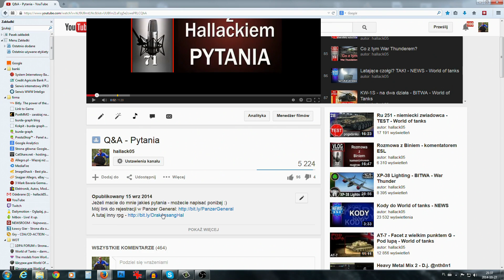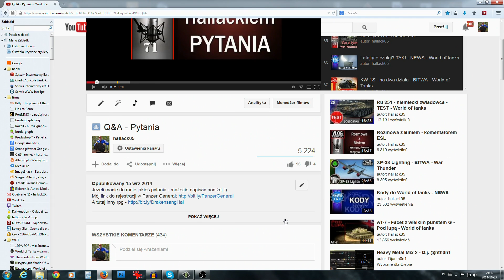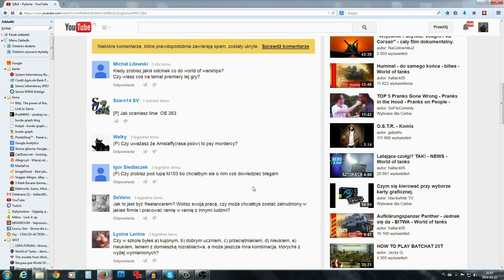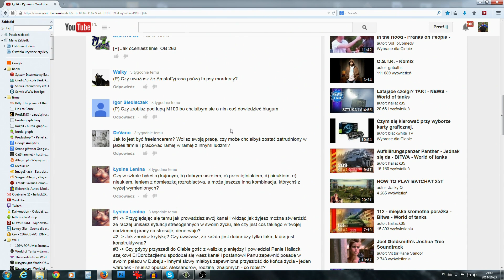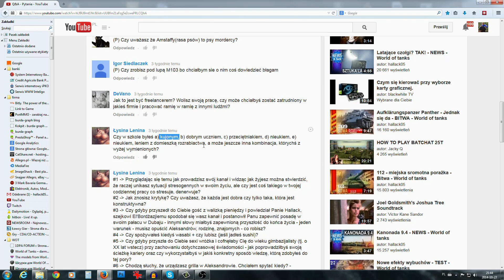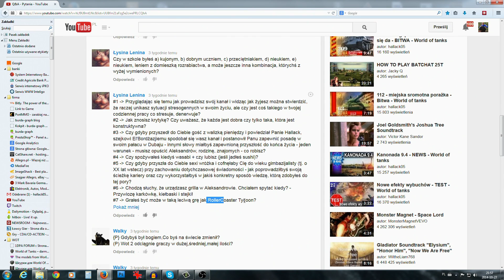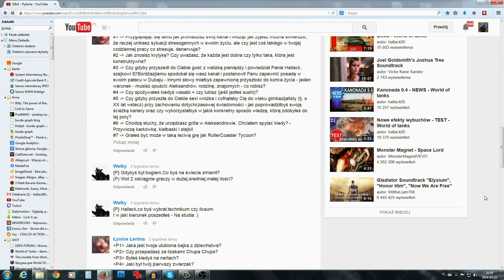Q&A - odpowiedzi cz. 1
Tasiemiec czas zacząć :)